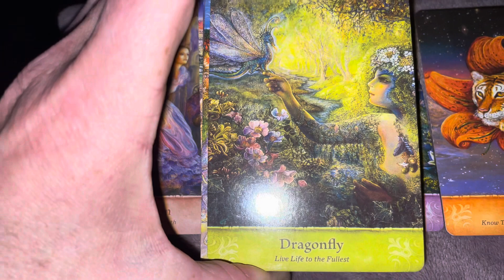Your resilience is paying off 🌍😇earthangel